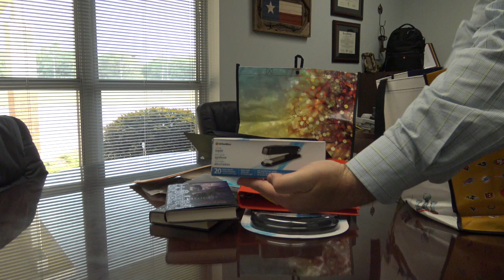Unboxing of School Supplies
This video is about Unboxing of School Supplies